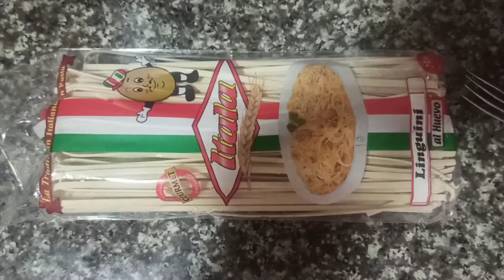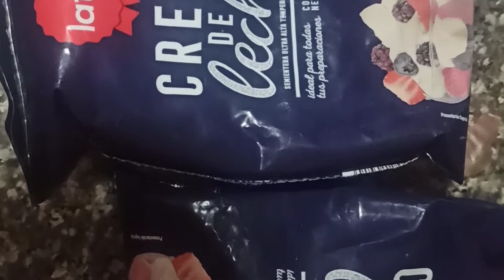SPAGHETTI CON CAMARÓN SUPER RAPIDO PRINCIPIANTES